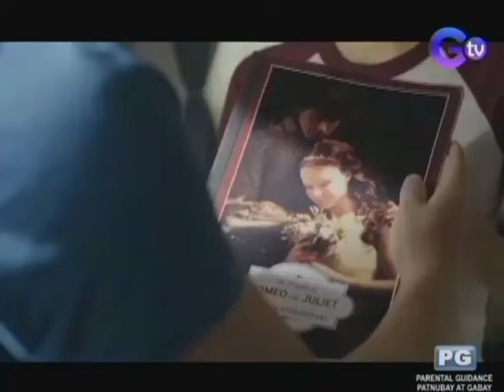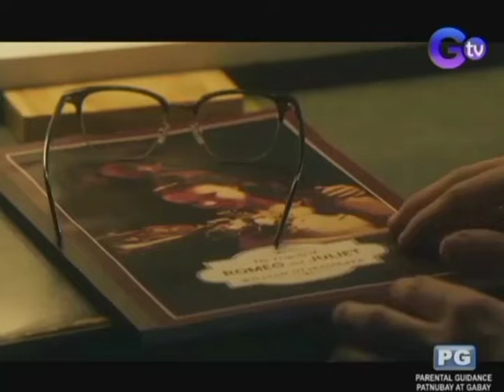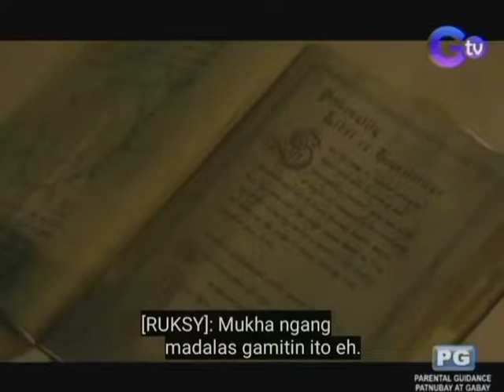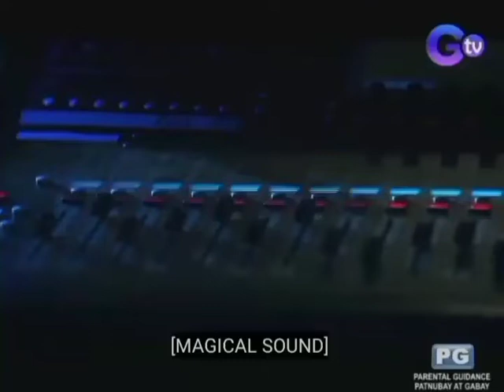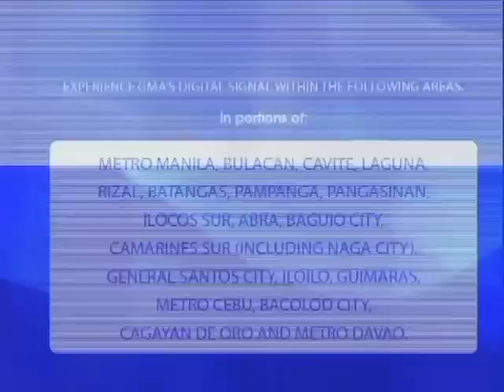The Bureau of Magical Things (Tagalog Dubbed Movie) Fully Load by Jonel Talob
The Bureau of Magical Things of Harry Potter